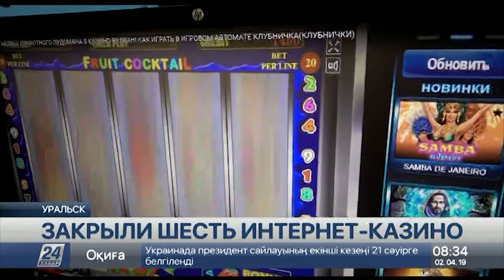Хроника происшествий за 2.04.2019